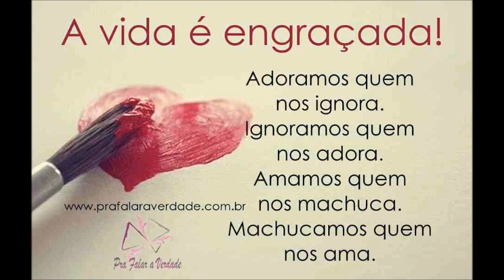SOLDADO BNR ANA MINHA DOR {QUINTA DA PRINCESA 49 ZONE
ESTA MUSICA RRETRATA ACONTECIMENTOS DA MINHA ADOLESSENCIA